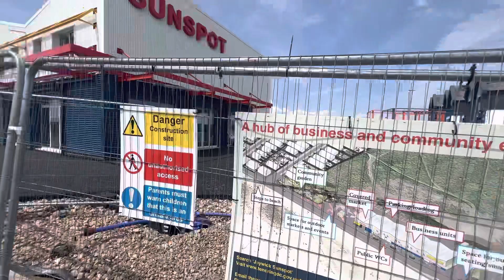Public access, bleed control kit-​⁠ jaywicksandshappyclub @Savealifeditchtheknife ​⁠